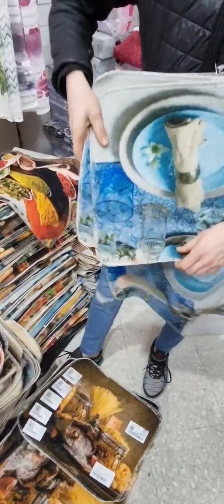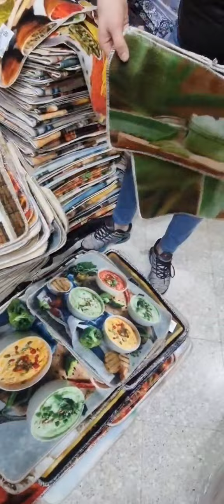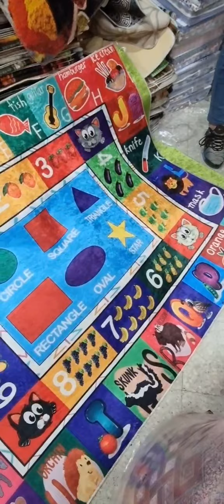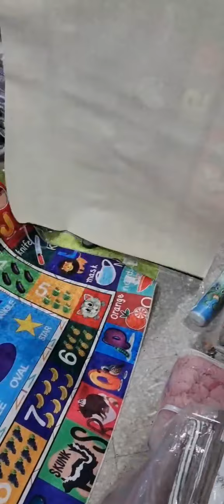تجهيزات العرائس 💥👑 بضاعة دخلت بقوة 👑 محل للأفرشة بليدة اولاد يعيش في ظهر البريد